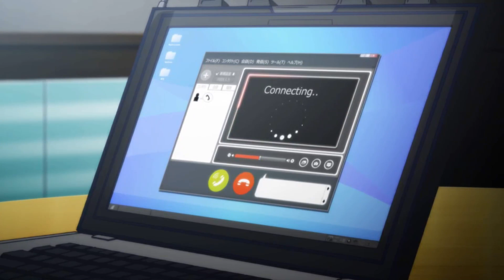DANGANRONPA: Ultra Despair Girls ✂️ Parche Español 📣 PARTE 8 "Feo por fuera, horroroso por dentro"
Repetid conmigo: "Danganronpa V3 nunca será traducido"
¿Sentís ya la desesperación? Oh, sois adorables  XD

Pues pasaos a dar las gracias a TranScene + TraduSquare

Tras la esperanza siempre aguarda la desesperación y después  de esta...  quien sabe  XD
En fin, que esto no viene a cuento. En esta ocasión vamos a atar los cabos sueltos entre el juicio académico escolar original y las vacaciones de ensueño en una isla paradisíaca.
Y para ello contamos con la inestimable colaboración de Komaru y Toko. ¡¡Un aplauso!! nuestras heroínas tendrán que cooperar para hacer frente al juego de los "Guerreros de la Esperanza".
En el fondo, todos somos solo niños...
A divertirse ;D

Pues sin estar al mismo e inmenso nivel de 1 y 2 y blablablah, cuanta tontería junta XD
Un hermoso "survival mono" y una historia que eclipsa al %99 del resto, ya puestos, mencionar que es la pieza clave que junta Dangan 1 y 2 y propicia el final con Dangan 3.
Analizad un momento todo lo visto con vuestras lindas cabezitas y sumad: un "survival mono" con un planteamiento y muy divertido + Danganronpa... el resultado salta a la vista.
Un broche de oro de parte de TranScene cerrar su inmenso labor con Danganronpa poniendo punto y final con la historia de Komaru y Toko, los secundarios también se merecen brillar aunque solo sea por  una vez, ya sabéis, no todos somos una esperanza definitiva XD
¡Hasta siempre Director!